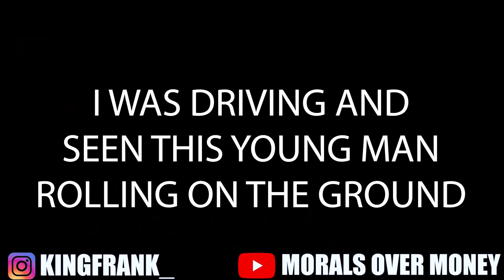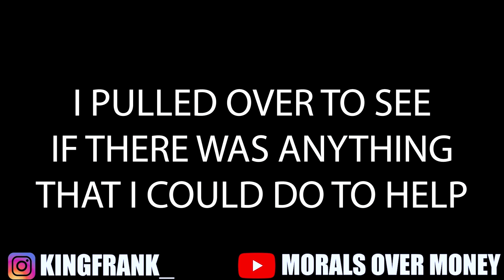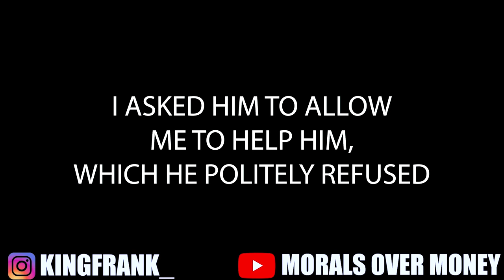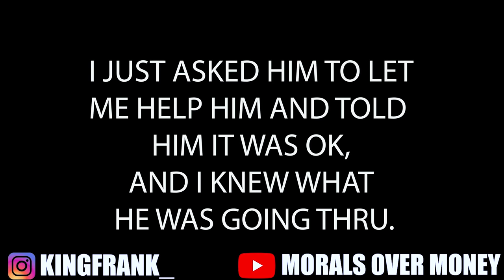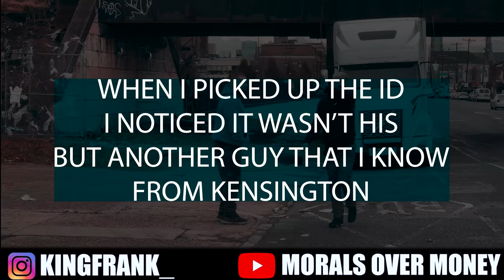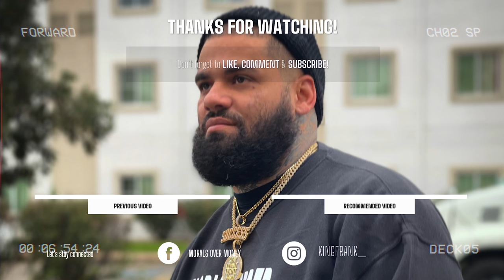BAD DAY IN KENSINGTON A SHORT FILM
IN THIS VIDEO WE MEET REINA WHO IS ORIGINALLY FROM NEW YORK.